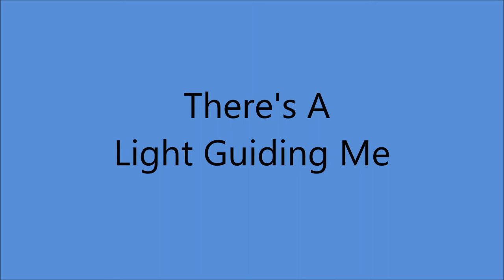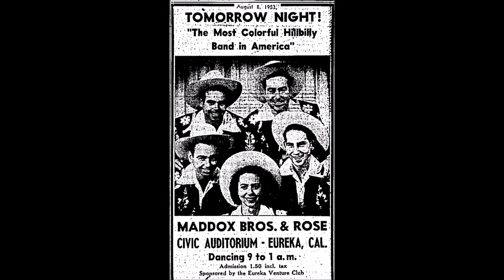Maddox Brothers and Rose - There's A Light Guiding Me [c.1949].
[Written by  Ernie Newton].
Recorded  25 January 1949 by Red Foley

Unissued - Released on  10" LP  4  Star ET 52 [1955].

Rose Maddox [vcl leader], Cal Maddox [rh gt/vcl],
Henry Maddox [mandolin/vcl], Fred  Maddox [bass/vcl],